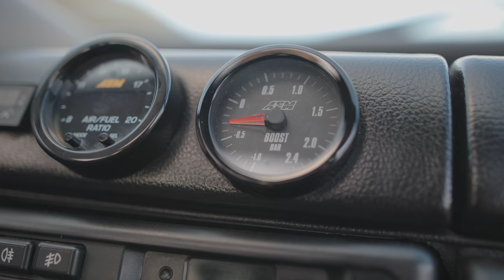Fiat Uno Turbo - DOPO 35 ANNI L' UTILITARIA PIU MODIFICATA AL MONDO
Fiat uno Turbo- Il terrore degli anni 80/90-300cv
UNO TURBO MK2. A mio parere uno degli esemplari più belli in Italia. Bella in ogni singolo dettaglio, dentro e fuori. Complimenti al proprietario